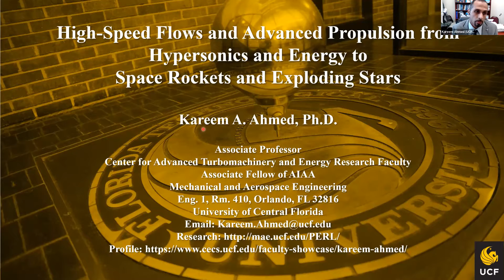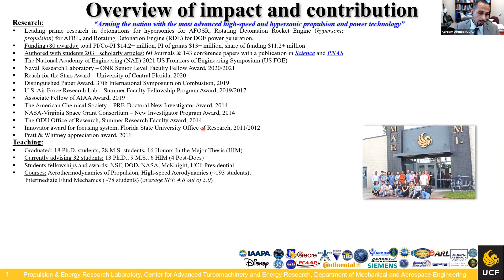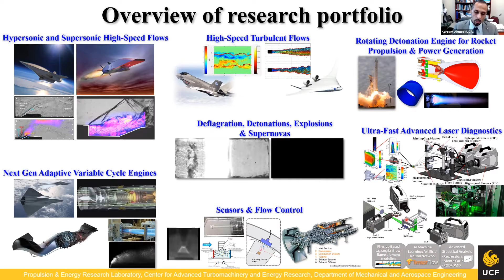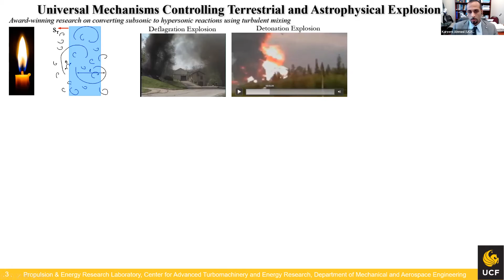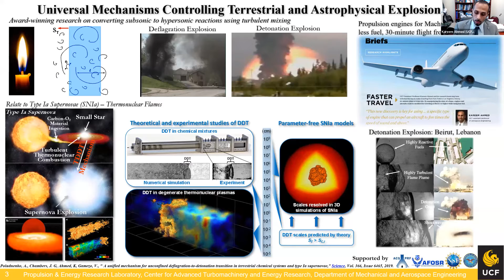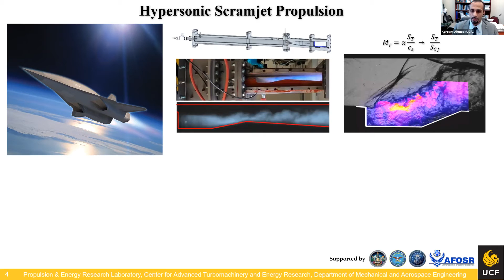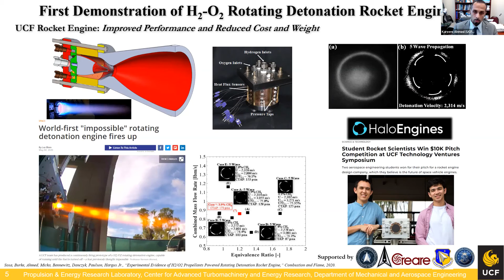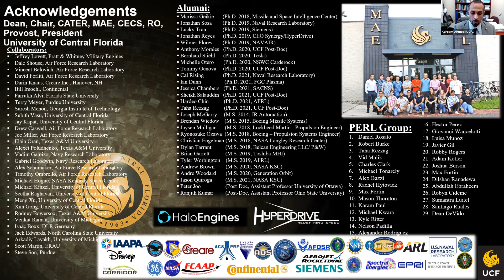Kareem Ahmed, Ph.D., UCF Dept. of Mechanical and Aerospace Engineering - Feb. 25, 2022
Kareem Ahmed, Ph.D., presents "High-Speed Flows and Advanced Propulsion, from Hypersonics and Energy to Space Rockets and Exploding Stars." He overviews his research in these areas and invites collaborators. Zoom-cast Feb. 25, 2022. Produced by the College of Engineering and Computer Science, University of Central Florida, Orlando.